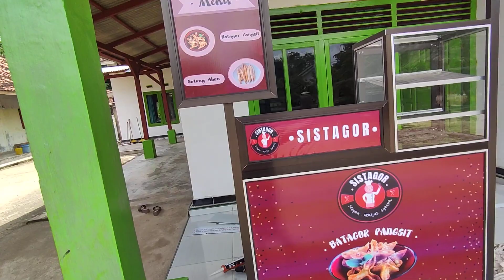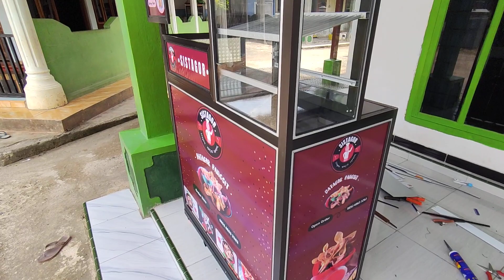Grobok dagang makanan ringan dari alumunium dan